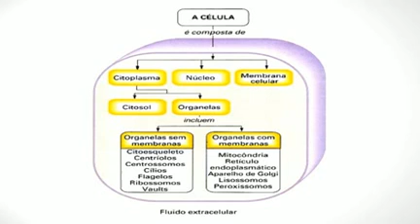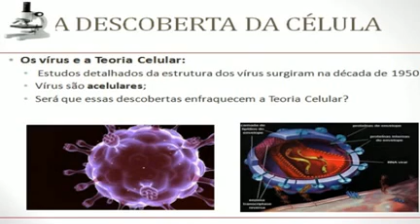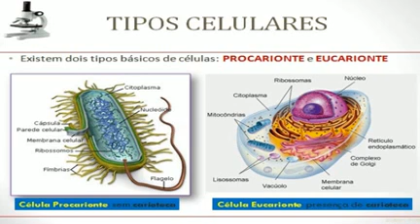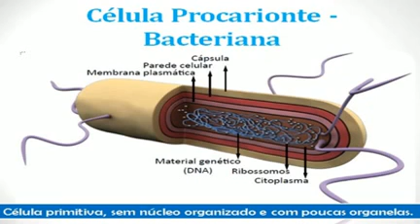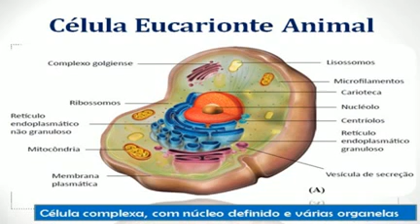30032014 - AE - prof. João Paulo - Biologia - parte 2 de 6